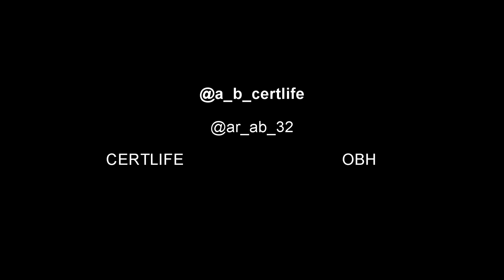AR-AB & A.B. Certlife "Savage Niggas" Blog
AR-AB introduces us to his friend and Philly native A.B Certlife.  AR-AB also gives us a look into their new track titled "Savage Niggas." A.B Certlife gives us a sample of his verse on the record as well.